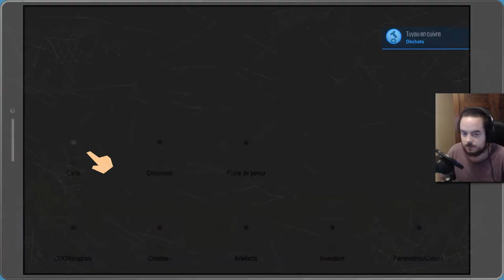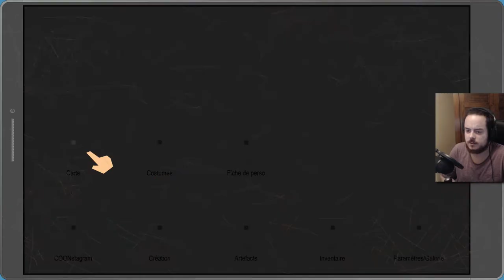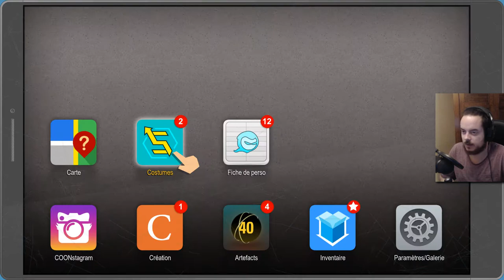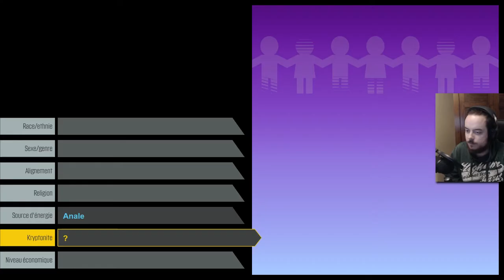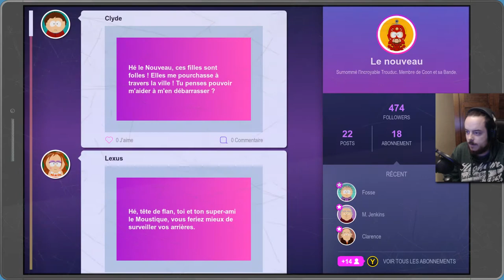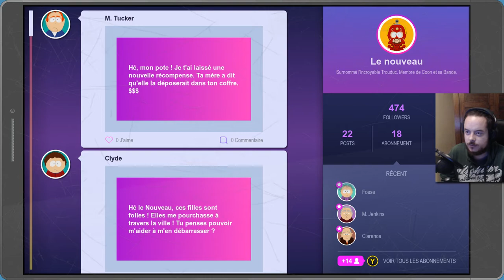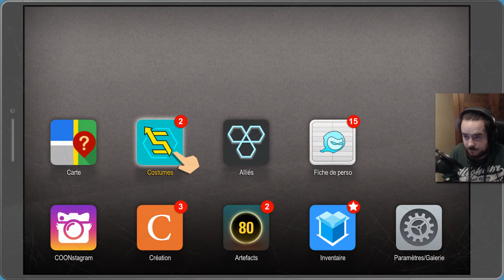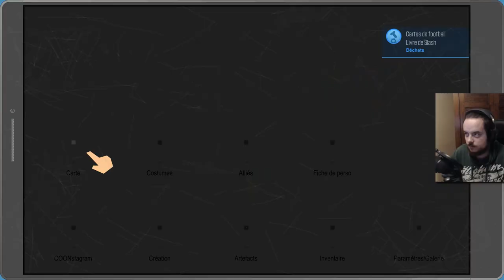[Let's Play] South Park : L'Annale du Destin - Ep. 05 : Ma faiblesse sera... [FR]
Il est temps de nous rendre au raisin pour voir des f. rejoindre et sauver le moustique :D